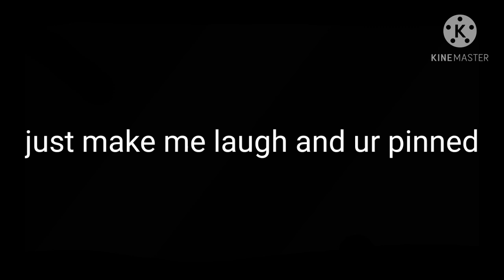I will pin the person who comments the best joke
please don't look up jokes on google or spam my comment section with every joke u know I don't wanna heart a million comments just comment one joke ok thanks